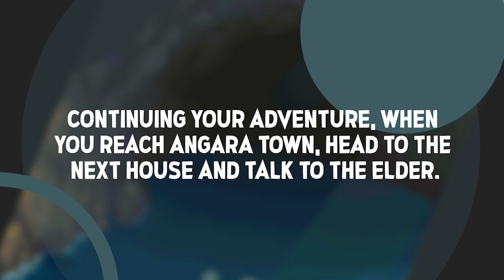HOW TO GET SURF IN POKÉMON SIENNA GBA 🔷